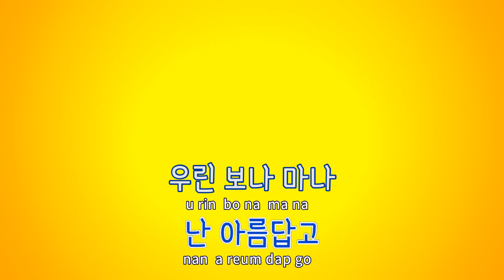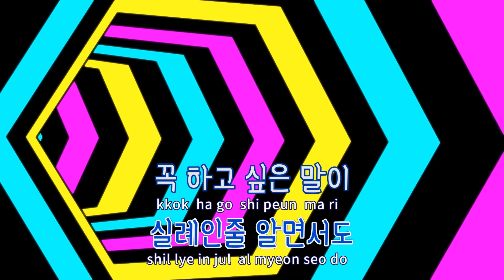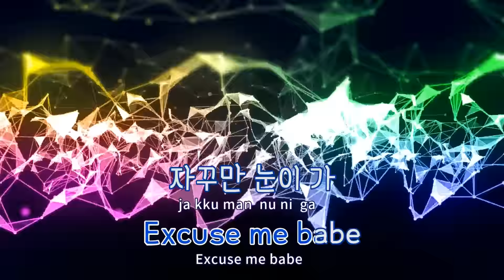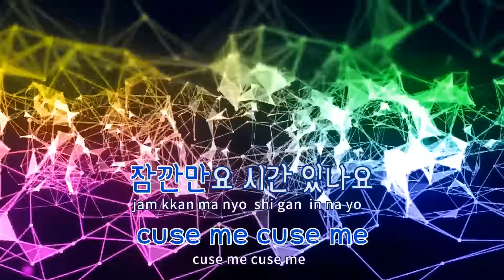[TJ노래방] Excuse Me - AOA / TJ Karaoke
Excuse Me  --  AOA